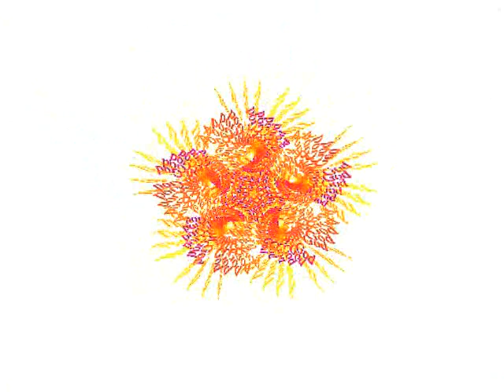God alone is enough 14